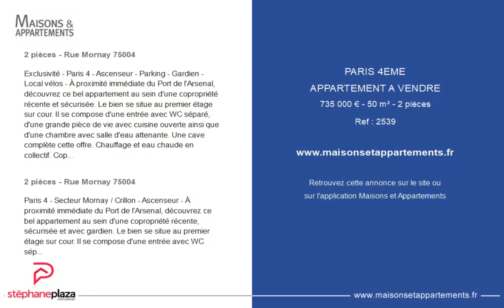PARIS 4ÈME - APPARTEMENT A VENDRE - 735 000 € - 50 m² - 2 pièce(s)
Référence : 2539

2 pièces - Rue Mornay 75004

Exclusivité - Paris 4 - Ascenseur - Parking - Gardien - Local vélos - À proximité immédiate du Port de l'Arsenal, découvrez ce bel appartement au sein d'une copropriété récente et sécurisée. Le bien se situe au premier étage sur cour. Il se compose d'une entrée avec WC séparé, d'une grande pièce de vie avec cuisine ouverte ainsi que d'une chambre avec salle d'eau attenante. Une cave complète cette offre. Chauffage et eau chaude en collectif. Copropriété de 54 lots (Pas de procédure en cours). Charges annuelles : 2856.00 euros. François FAYET (EI) Agent Commercial - Numéro RSAC : - BORDEAUX.

2 pièces - Rue Mornay 75004

Paris 4 - Secteur Mornay / Crillon - Ascenseur - À proximité immédiate du Port de l'Arsenal, découvrez ce bel appartement au sein d'une copropriété récente, sécurisée et avec gardien. Le bien se situe au premier étage sur cour. Il se compose d'une entrée avec WC séparé, d'une grande pièce de vie avec cuisine ouverte ainsi que d'une chambre avec salle d'eau attenante. Une place de parking et une cave complètent cette offre.

Cette annonce vous est proposée par l'agence STEPHANE PLAZA MARAIS

|2798997|